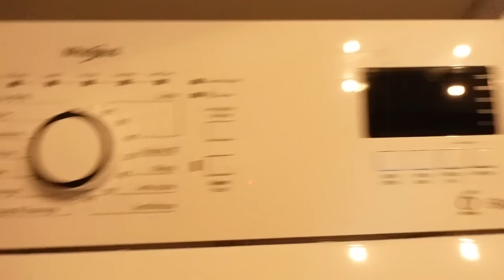VLOG 53 I Je déménage... Appartement Tour I Manuela Miro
♡ MAKEUP DE TOUS LES JOURS :
Sérum Caudalie anti-tache
Fond de teint Rare Beauty
Anti-cernes Anastasia Berverly Hills
Liner Rare Beauty
Mascara Rare beauty
Gloss Rare Beauty
Blush Mac Raizin

♡ FOND DE TEINT QUE J'ADORE  :
Fond de teint matifiant
Fond de teint lumineux
Fond de teint couvrant

Manuela